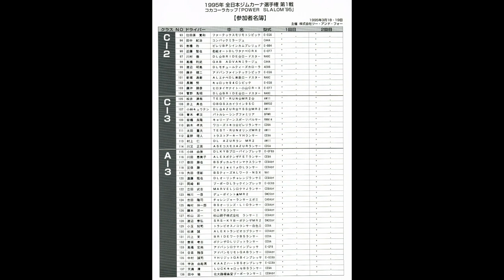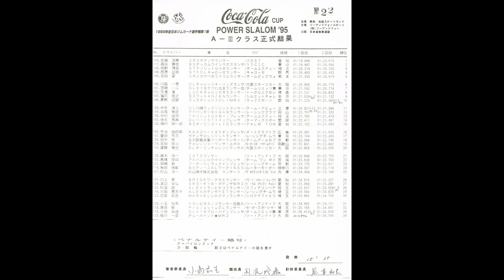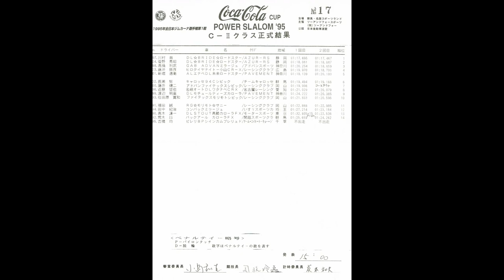1995年JAF全日本ジムカーナ選手権第1戦名阪Part1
1995年ジムカーナ烏田コレクション

イベント名：1995年度JAF全日本ジムカーナ選手権第1戦（Try1）
開催日：1995年3月19日
会場：名阪スポーツランド（奈良県山辺郡）
天候：晴れ
路面：ドライ
MC：島村茂

収録選手
A1クラス：鞍岡栄二、藤原広佳、長谷川秀夫、斉藤孝行、伴律文、大川裕、阪本芳司、吉川信頼、樋口清和、堀亮太郎、喜多治人、福永裕介、鰐部光二、伏見憲治、峯幸弘、森活志、斉藤邦夫、無笹守、菱井将文

C1クラス：中村琢治、稲本康弘、季羽江、大津清、伊良知正英、和田修一、町田和雄、にひらゆきお、根尾貞克

C2クラス：福田誠、仕田原寛和、近藤堅也、高橋利武、藤井健二、長瀬努、菅野秀昭

C3クラス：井上典也、岩橋良隆、太田重夫、星野理人、川又正英

A3クラス：小林由佳、森田勝也、角田信彰、岡崎幹、吉田隆司、藤本洋一、渡辺泰弘、杉浦誠、壺阪孝志、谷森雅彦、宇治由起男、天満清、田中稔、吉田豪、徳永秀典、川脇一晃、岡野博史、猪爪俊之、西原正樹

Dクラス：花蔵悦男、五十嵐豊光、木下昌洋、水田和之、佐野禎孝、木原敬一、瀬戸口英俊、山本真宏、大澤勉、古瀬光男